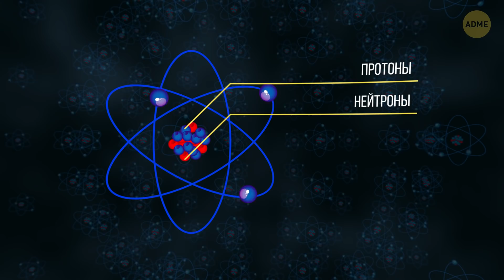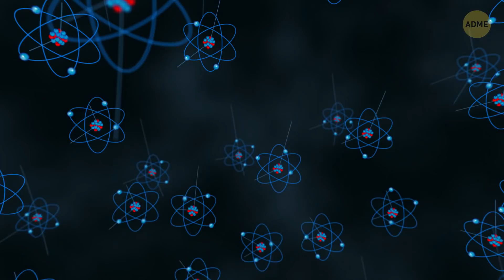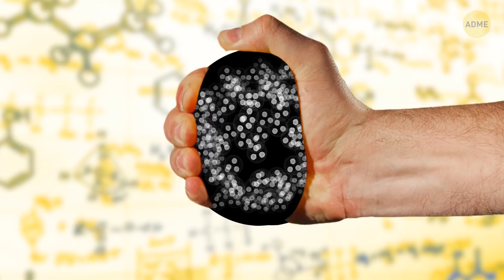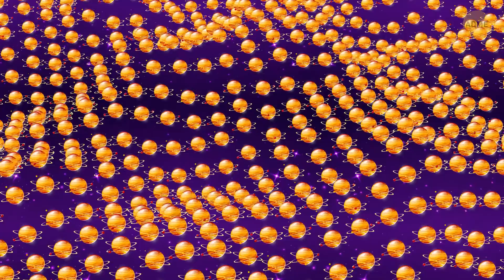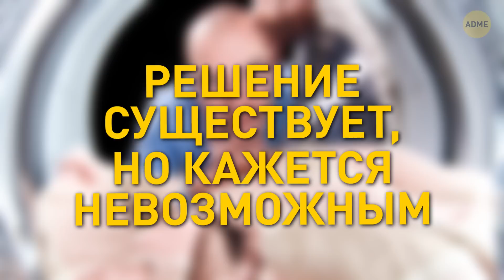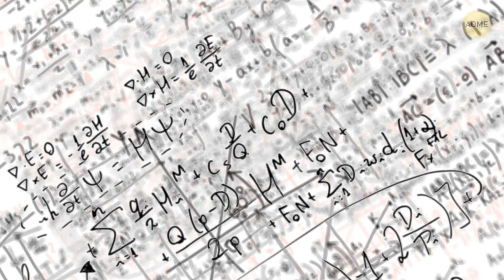Самая опасная вещь во Вселенной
Боитесь вторжения пришельцев и летящих к Земле гигантских астероидов? Забудьте о них! В космосе прячется кое-что более опасное, и это — странная материя. Людям известно о ней немногое, но эксперты уверены, что при определенных обстоятельствах это явление способно съесть нашу планету заживо!

Представьте себе невинную банку меда, которая сошла с ума и пожирает все вокруг: стол, тарелки, кухню, вас, всю галактику! Именно это может произойти в результате неконтролируемого развития странной материи. Но можно ли ее остановить?

Таймкоды:

Чем уникальны нейтронные звезды? 0:35

Каким образом чайная ложка вещества может весить 10 тонн 1:31

Что такое странные кварки? 2:34

Странная материя заразна! 4:01

Так ли она опасна на самом деле? (О да!) 5:04

Можно ли ее остановить? 5:49

Как не превратиться в спагетти 6:46

Мнение физиков 7:48

Анимация создана Bright Side.

Содержание:

- Представьте: супермощная и тяжелая звезда приближается к концу своей жизни. Если звезда была достаточно велика, после себя она оставит черную дыру. Но если ее размеров для этого не хватит, на ее месте возникнет нейтронная звезда.

- Ученые говорят, что в определенный момент нейтронные звезды больше не могут удерживать подобную массу, и их структура разрушается, отчего на ее месте возникает кварковая звезда.

- Давление внутри кварковой звезды нарастает. В результате этого в ее ядре начинают появляться странные кварки. Странными их называют потому, что они ведут себя не так, как нормальные кварки.

- Странная материя — явление хаотическое. Поэтому ее и называют странной: движение ее кварков совершенно не упорядоченно.

- При столкновении двух нейтронных звезд или превращении одной из таких звезд в черную дыру, частицы странной материи вырываются на свободу. к несчастью, странной капельке все равно что поглощать — звезду или полную жизни планету.

- Чтобы избавиться от странной материи, ее нужно отправить в черную дыру. Но этот план сам по себе вызывает немало вопросов.

- Как только вы достигните границы черной дыры, или горизонта событий, вы не сможете повернуть назад: это точка невозврата.

- Все, что приближается к черной дыре, разбивается на отдельные атомы. И мы становимся длинной тонкой пастой.

- На данный момент странная материя — лишь теория, которая еще не получила подтверждения. Занятно, что физики обдумывали получение странной материи в ускорителе частиц, вроде Большого адронного коллайдера. К счастью, ученые пришли к выводу, что это невозможно, так как высокая температура ускорителя частиц сразу расплавила бы возникающие странные капельки.